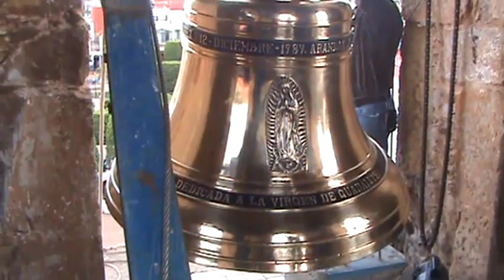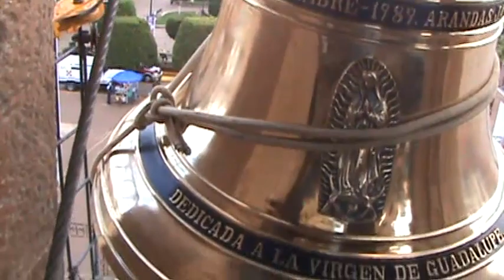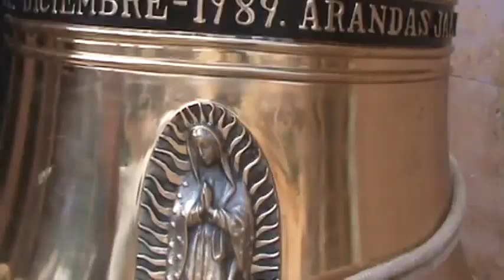subida campanas parroquia gpe